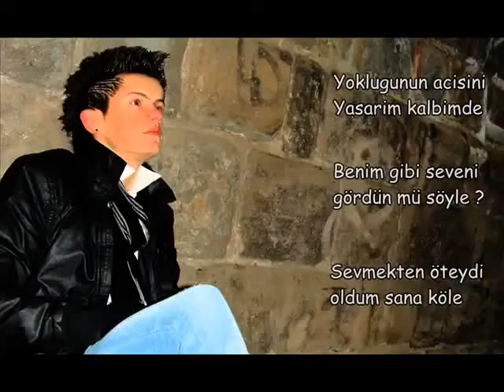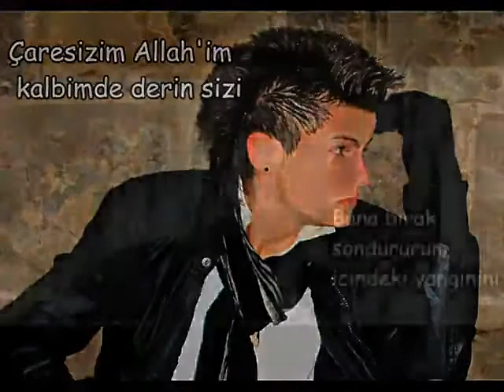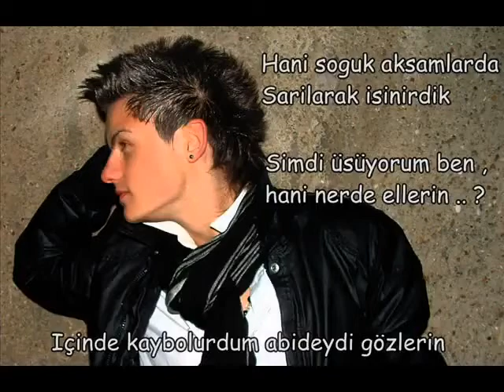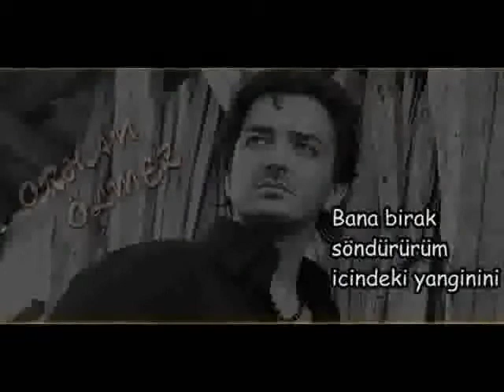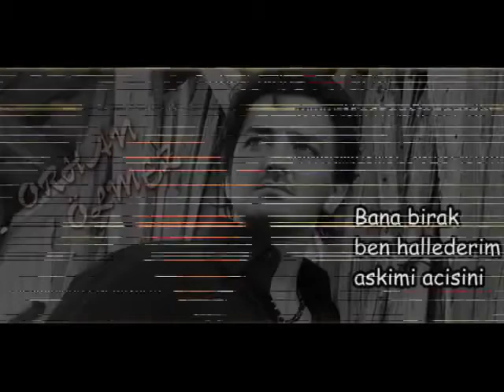Master Sezer & Orhan Ölmez Bana Birak 2010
- OmrumSeninle - tarkan 2010 albüm tanitimi full 2010 yeni albüm son 2010 1. Sevdanın Son Vuruşu 2. Acımayacak 3. İşim Olmaz 4. Kayıp 5. Öp 6. Adımı Kalbine Yaz 7. Sen Çoktan Gitmişsin 8. Usta-Çırak 9. Acımayacak (Gurcell Club Mix) 10. Adımı Kalbine Yaz (Ozinga Club Mix) 11. Sevdanın Son Vuruşu (Suat Ateşdağlı Mix) 12. Öp (Gurcell Club Mix) 13. Sevdanın Son Vuruşu (Kıvanch Club Mix) amatör damar slow arabesk Aşk-ı Memnu Bihter İntihar Sahnesi the simsans 2010 aski memnu veda aski memnu final izleArabesk 2010 slow 2010 slov 2010 damar 2010 rnb 2010 german rnb 2010 turkish rnb 2010 rap ceza 2010 house music 2010 french house 2010 turkish house 2010 aski memnu veda 2010 aski memnu final 2010 unutulmaz final 2010 ezel final 2010 damar rap 2010 ibrahim tatlises 2010 yildiz tilbe 2010 damar sarki 2010 full sarki 2010 hit sarki 2010 en iyi sarki 2010 house remix 2010 Ismail YK - Ayrilmam Full Version (Haydi Bastir) Ismail YK - Ayrilmam FullIsmail YK - Ayrilmam Full Version (Haydi Bastir)ibrahim tatlises 2009 -clip - tarkan 2009 yeni - mastersezer 2009 amatör 2009 slow rnb 2009 slov 2009 mehmet murat sercan 2009 single 2009 remix 2009 dj televole 2009 dj sneol 2009 dj onur 2009 dj ferit 2009 dj mixmaster 2009 karisik slow eglence 2009 film izle 2009 dizi izle 2009 ezel 2009 aski memnun 2009 yaprak dökümü 2009 muhabbet 2009 ja ich will 2009 trailer film evet ich will trailer fragman 2009 yeni full izle part 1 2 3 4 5 Mehmet & Murat -Yalanci Askim 2009 Slov Mehmet & Murat -Yalanci Askim 2009 Slov Burak - Rüyalar Gercek Olsaydi 2009 Burak - Rüyalar Gercek Olsaydi 2009 Burak - Rüyalar Gercek Olsaydi 2009 tarkan 2009 -ozan 2009 - selcuk sahin 2009 - serdar ortac 2009 CetinTV 2009- türkce videp klip 2009 - gökhan özen 2009 - amza - fun - ibrahim tatlises klip 2009 - tarkan -cankan 2009 - murat boz 2009 - dj onur -2009 rober hatemo 2009 emrah 2009 - türkiye - kenan dogulu 2009 dogus 2009 - grup hepsi 2009 - ucankus 2009 - avrupa yakasi 2009 - Joey says I Love You - magazinoteli - star 2009 - kanald - tgrt 2009 - atv - Mershaq - kral Ricardinho - Aurelio Kavga - kral tv - show tv - trt - haber - beni ara - ibo popstar - popstar alaturka 2009 - bir dilek tut - yeni klip - ibo show yeni 2009 - justin timberlake 2009 - rihanna 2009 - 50 cent 2009 - new song, usher 2009 - nelly 2009 - türkei - sezen aksu 2009 - mustafa sandal 2009 - kivircik ali -cem yilmaz - fußball - süper ses - Mc HakanO - Bela - Linken Park 2008 Basel - Nazan Öncel 2009 - Beyaz Show 2009 - Haciyatmaz 2009 - Selcuk Sahin 2009 - Hande Yener 2009 - Murat Basaran 2009 - Cankan - Ibo Show - Koca Kafalar - Koca Kafa - Beyaz Show - Öykü & Berk - Yildiz Tilbe 2009 - Boys Anilar 2009 Tomakinler 2009 - Promotion 2009- Kavak Yeller 2009 - Recep Ivedik 2 Tatilde - Dj 2009 - Remixler - Hakan - Murat - Galatasaray - Fenerbahce 2009- Besiktas 2009 - Müzikler 2009 - Yeni 2009- Slow - Damar Parcalar 2009 - Damar Sarkilar - Ask - Sevgi - Siir - Gülüm - Bu Nasil Ayrilik 2008 - Sedar Ortac 2009- Full Kalite - Yaprak Dökümü 95. Bölüm Fragmanı - Yaprak Dökümü 96. Bölüm Fragmanı - Yaprak Dökümü 97. Bölüm Fragmanı - Yaprak Dökümü 98. Bölüm Fragman - Yaprak Dökümü 99. Bölüm Fragmanı - Yaprak Dökümü 100 Ciinqaaan Master Sezer 2010